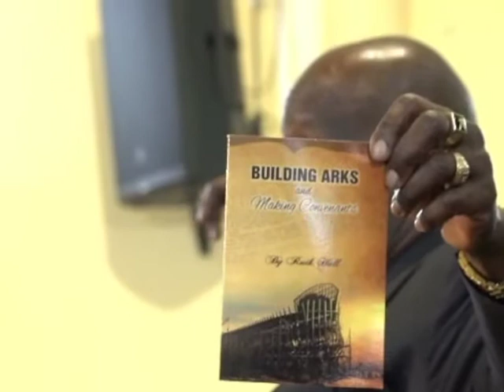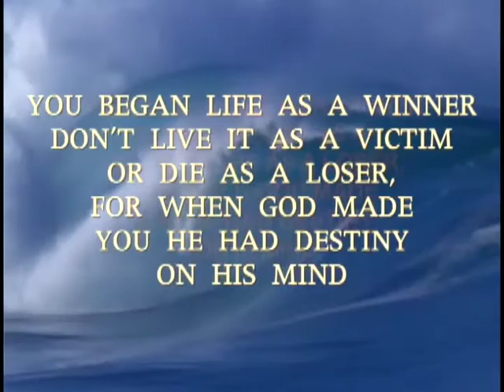Weekend TV Program 041117